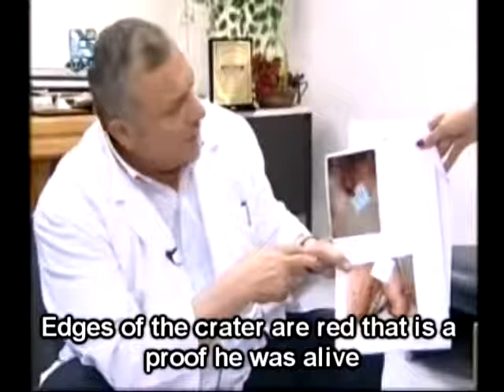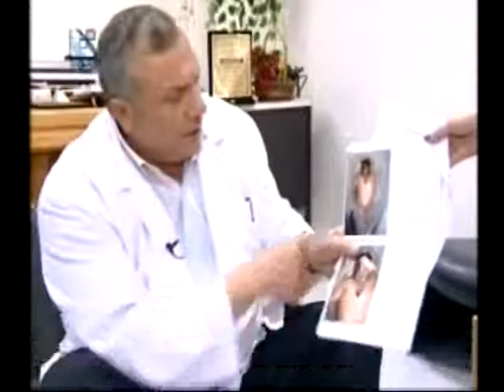18+ Western propaganda "icon" Hamza Al Khatib - Truth about his death (EN subs)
18+ WARNING: GRAPHIC CONTENT - CONTAINS RAW FOOTAGE

FSA Free Syrian Army is the latest version of death squads in Syria accused of war crimes & crimes against humanity by the UN,HRW.
Free Syrian Army's crimes against humanity including execution of captured anti-revolution civilians